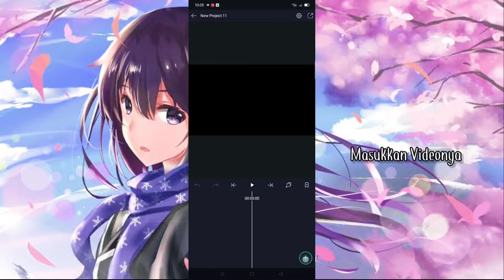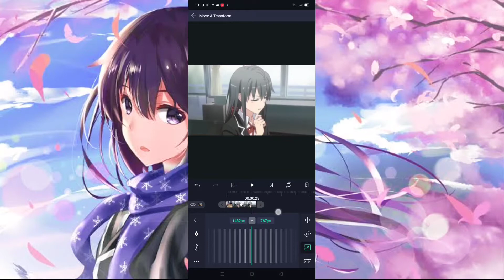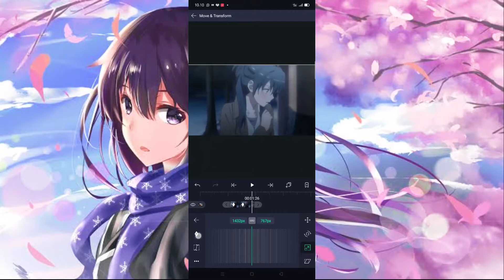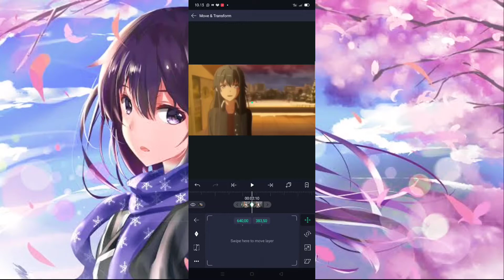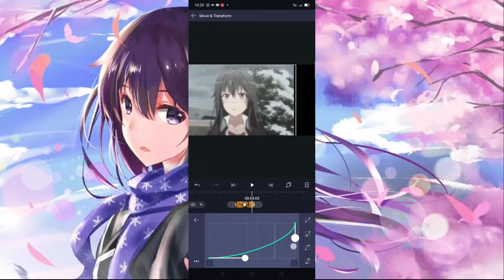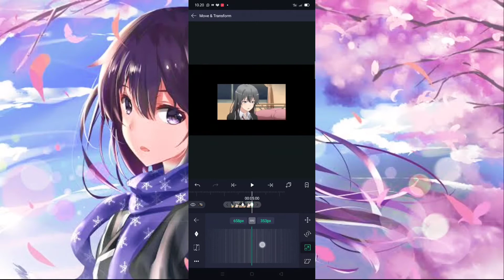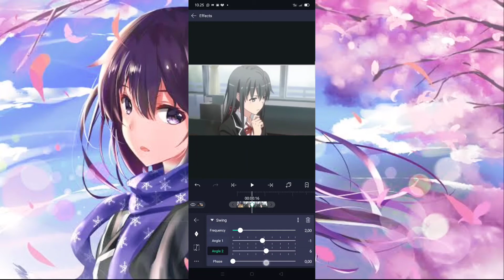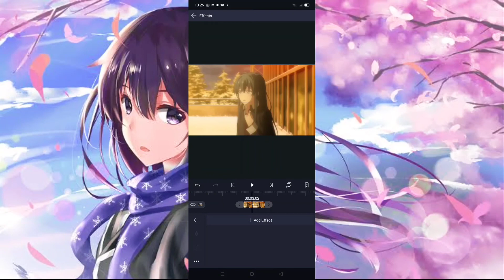Cara Buat AMV RAW STYLE Di Alight Motion!!!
Hallo Gaes Kembali Lagi Dengan Saya Agicahya 🥳

Ok saya kali ini membagikan tutorial cara membuat AMV RAW STYLE Di Alight Motion, tonton sampai habis ya video dan jangan lupa Klik Tombol SUBSCRIBE Nya Karena 1 Subscribe Bagi Saya Sangat Berarti 😇,Dan Jika Bermanfaat Videonya Share Ke Teman" kalian 😊.